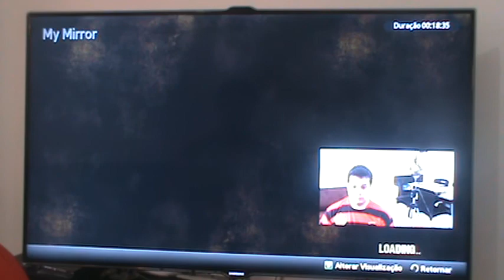The Walking Dead - Episode 2 - Chapter 8 - 16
( Let's Play The Walking Dead / Vamos Jogar The Walking Dead )
Walkthrough / Let's play with Elias Cunha ( TropicalAngel )
Detonado / Vamos Jogar com Elias Cunha ( TropicalAngel )